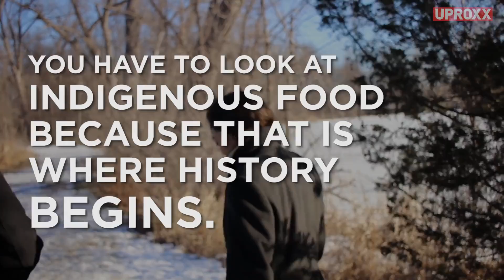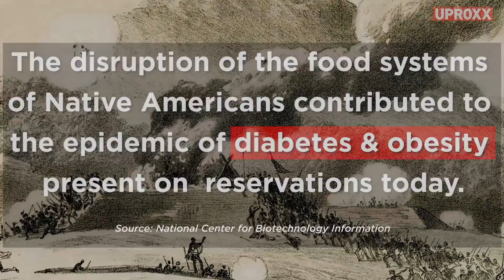Sioux Chef | UPROXX Reports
Click All The Links!

Come back every week for your news and entertainment fix:
UPROXX Reports
In Theory
Fandemonium